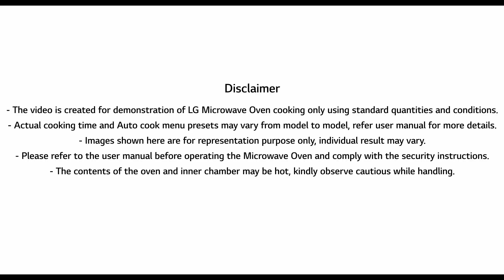(Kannada Version) How To Make Tandoori Subzi | LG Microwave Cooking Classes | LG India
The goodness of vegetables and the flavor of tandoor, now possible with the LGMicrowaveOven. Taste that is unmatched and flavor bombs of vegetables make a perfect blend for the perfect meal.
Enjoy your vegetables with a tandoori flavor, only with the LG Microwave Oven.